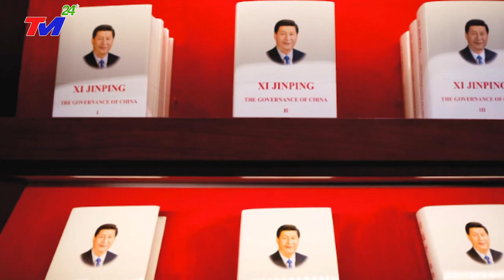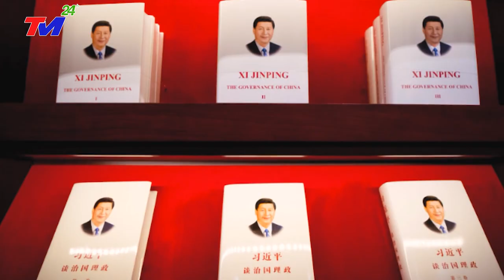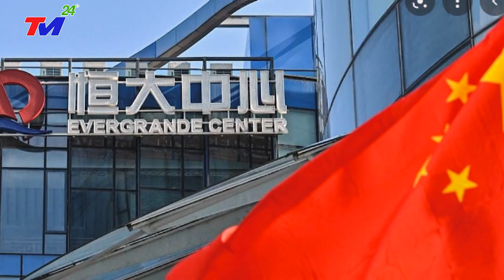🔴ĐÊM QUA!SIÊU LŨ ỐNG tuôn trào~VỠ Đập CHẮN SÔNG HẮC LONG GIANG TQ~HÀNG NGHÌN NGƯỜI DI TẢN BỊ CUỐN ĐI